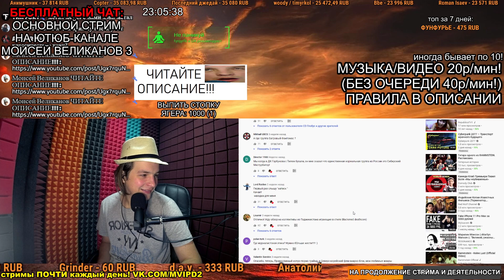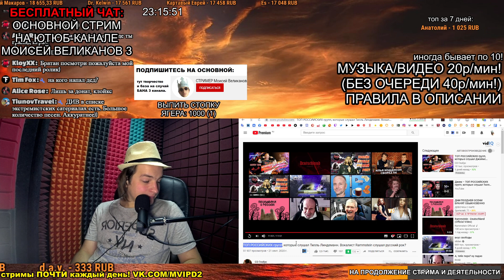СМОТРИМ: ТОП РОССИЙСКИХ групп, которые слушал Тилль Линдеманн. Вокалист Rammstein слушал русский рок